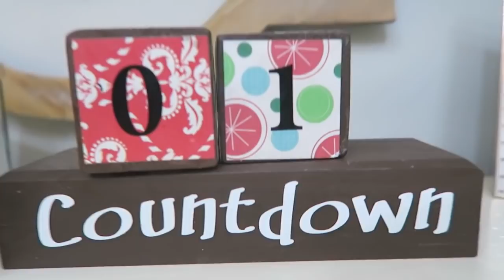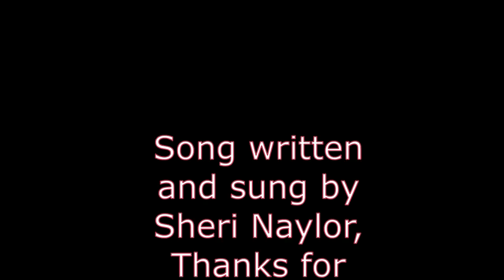lt's Party Time!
We got to go to April and Davey's house for Christmas eve dinner and  listened for Santa.   Too much fun!
Here is where you can buy my book, or and eBook Here are some past videos on Vimeo, l hope you enjoy them too Here are books about Papa o's life Here is where you can get Davey's book, dixiedreamin88 Oh for those of you who don't know, Momma O wrote a book called,Mom! I'm Home! By Rosanne Buhler Orgill! It is a great book on how to raise your children! I am reading it, then my sons will read it,and they will have a great guide on how to raise their children.(My oldest son, is planning a family in the near future.:)) This book will help them out a lot I'm sure. Open the iTunes app on your computer or your smart phone. Click Store, then in search box, type POLLYANNA or pollyanna. Pollyanna's singles will appear, and below that, is the Pollyanna's album. lf you want to send me anything, Davey said you could send them to him and he will give it to me on Sundays. thanks April & Davey Orgill P.O. Box 672, Lehi, Utah 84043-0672